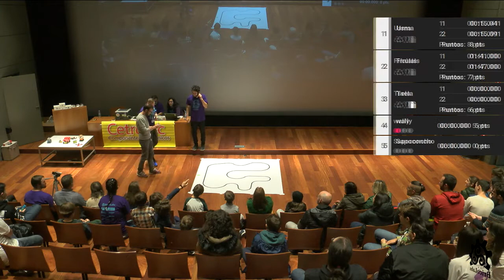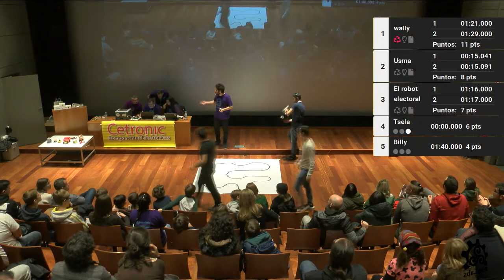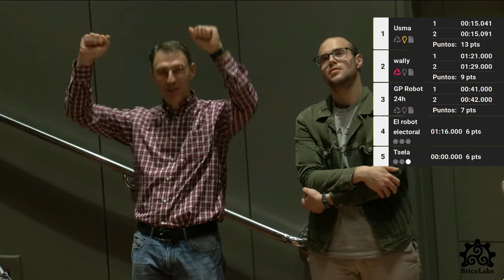OSHWDem 2019 - Competición sigue líneas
Las competiciones forman parte de la "Feria de Tecnología Abierta OSHWDem", organizada anualmente por BricoLabs.

Para la producción de este vídeo hemos contado con la colaboración de la Escola de Imaxe e Son de A Coruña